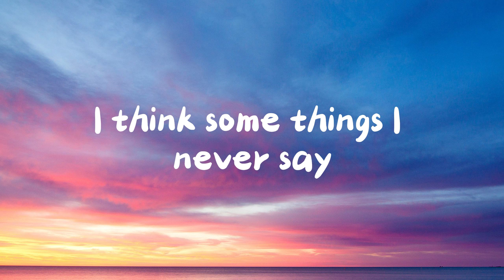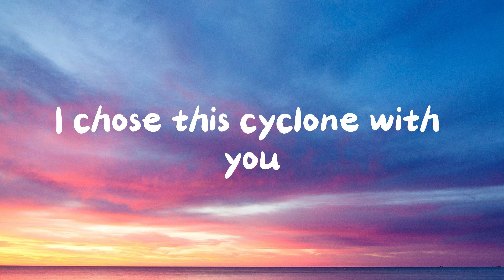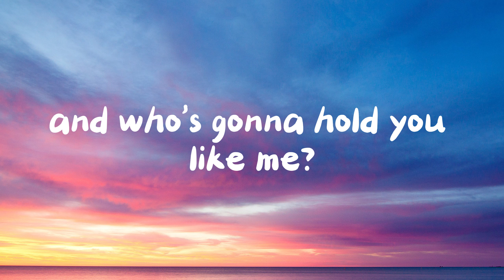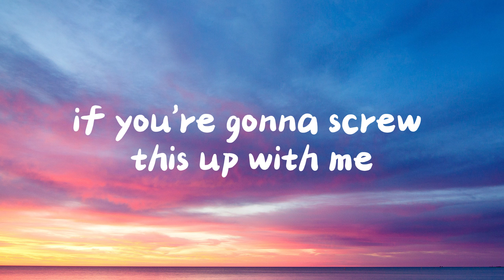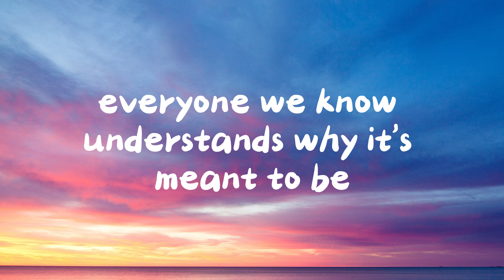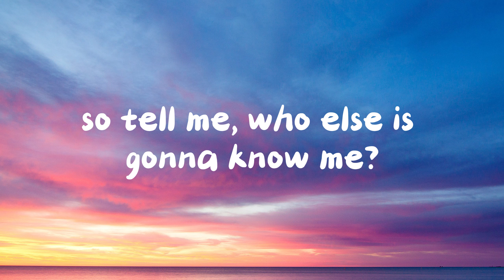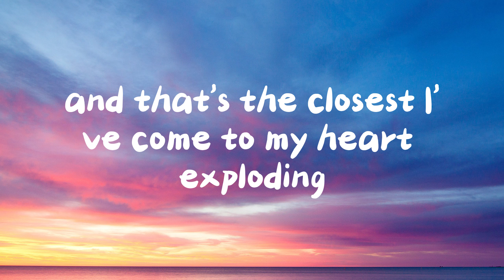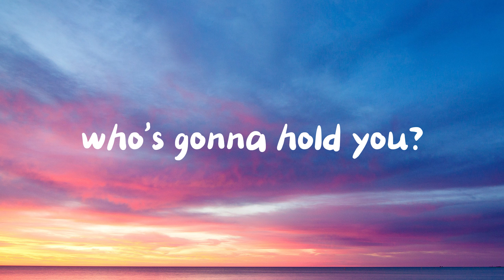The Tortured Poets Department - Taylor Swift (Lyrics)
The Tortured Poets Department Lyrics:

You left your typewriter at my apartment
Straight from the tortured poets department
I think some things I never say
Like, "Who uses typewriters anyway?"
But you're in self-sabotage mode
Throwing spikes down on the road
But I've seen this episode and still loved the show
Who else decodes you?
And who's gonna hold you like me?
And who's gonna know you, if not me?
I laughed in your face and said
"You're not Dylan Thomas, I'm not Patti Smith
This ain't the Chelsea Hotel, we're modern idiots"
Nobody
No-fucking-body
Nobody
You smoked, then ate seven bars of chocolate
We declared Charlie Puth should be a bigger artist
I scratch your head, you fall asleep
Like a tattooed golden retriever
But you awaken with dread
Pounding nails in your head
But I've read this one where you come undone
I chose this cyclone with you
(Who's gonna hold you? Who's gonna hold you?)
And who's gonna know you like me?
(Who's gonna know you?)
No-fucking-body
Nobody
(Who's gonna hold you? Gonna know you? Gonna troll you?)
Nobody
Sometimes, I wonder if you're gonna screw this up with me
But you told Lucy you'd kill yourself if I ever leave
And I had said that to Jack about you, so I felt seen
Everyone we know understands why it's meant to be
'Cause we're crazy
So tell me, who else is gonna know me?
At dinner, you take my ring off my middle finger
And put it on the one people put wedding rings on
And that's the closest I've come to my heart exploding
Who's gonna hold you? (Who?)
Me
Who's gonna know you? (Who?)
Me
And you're not Dylan Thomas, I'm not Patti Smith
This ain't the Chelsea Hotel, we're two idiots
Who's gonna hold you?
Gonna know you? Gonna troll you?